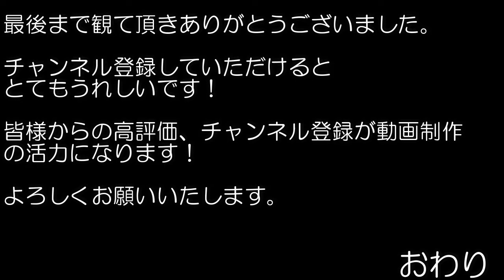やきまるでステーキと焼肉焼いて酒を飲む おじさんの晩飯 ずぼら飯 1人家飲み イワタニ ドンキホーテ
おじさんの晩飯　ずぼら飯
緊急事態宣言で、仕事終わりにやってるお店が少ないので、いよいよ家飲みを始めてみました。
イワタニのやきまるでステーキ＆焼肉。
本当に煙は少ないのか？